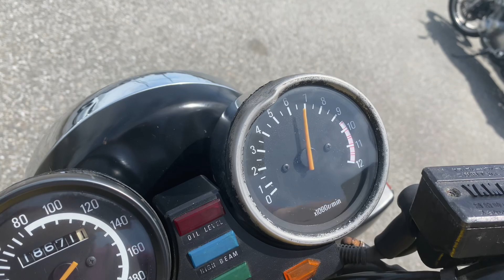XJ750E始動動画